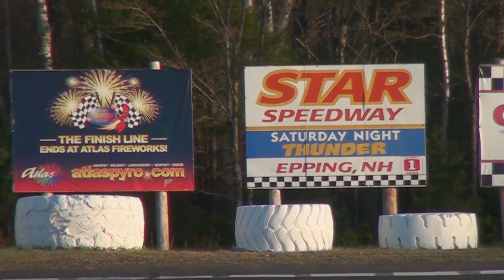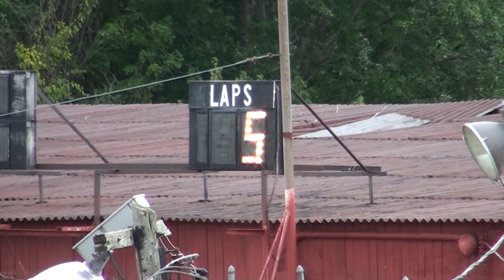Star Speedway Strictly Heats 8/16/2014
Heat races for the Woody's Auto Repair Strictly Stocks at Star Speedway.

8/16/2014